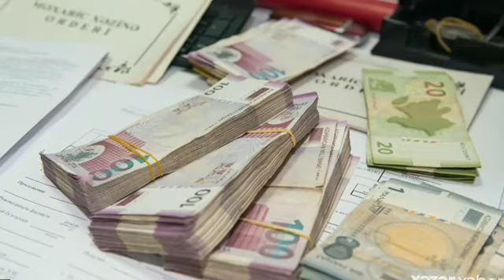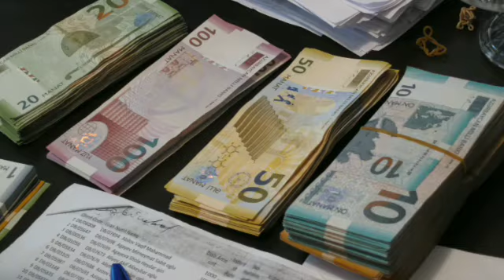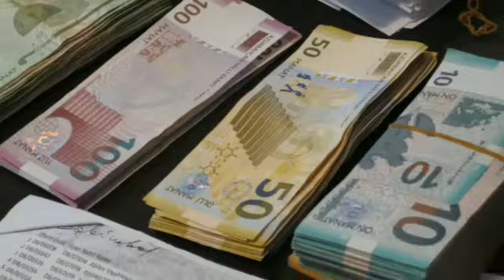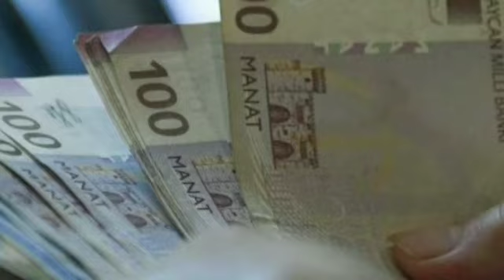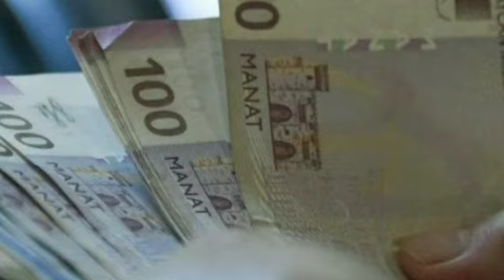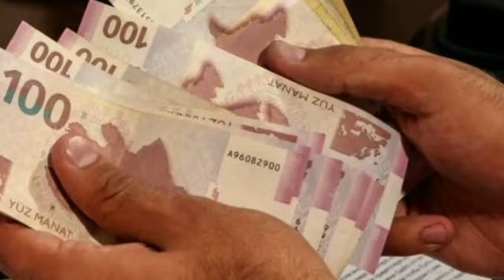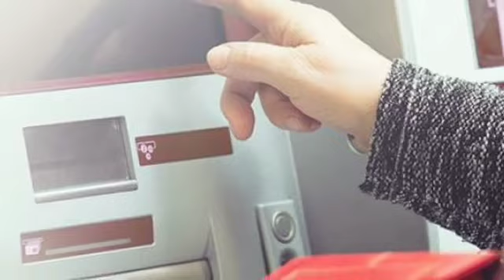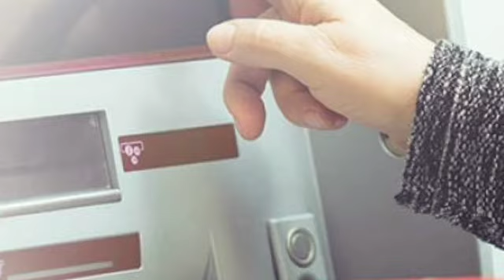GÜNÜN ƏN SON XƏBƏRLƏRİ (11.02.2022) son xeberler bugun 2022